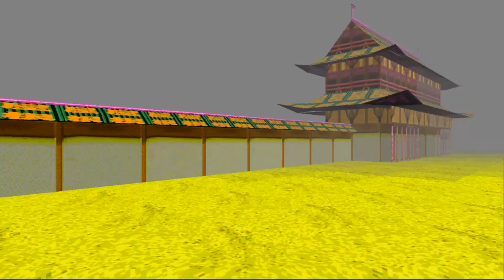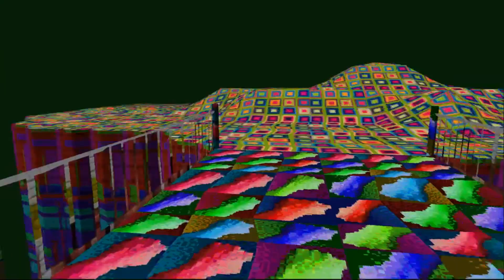Internet SAJE! - ＬＳＤ #32 [CZ]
Epizoda LSD ve které se ukázalo, že můj internetový poskytovatel SAJE!
Váš Snail!